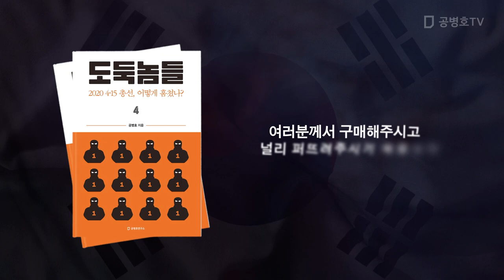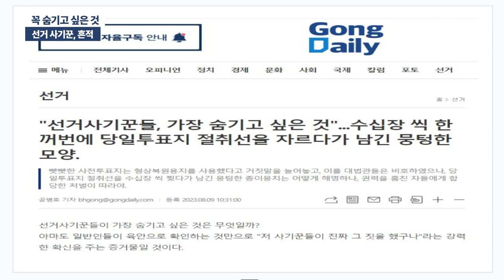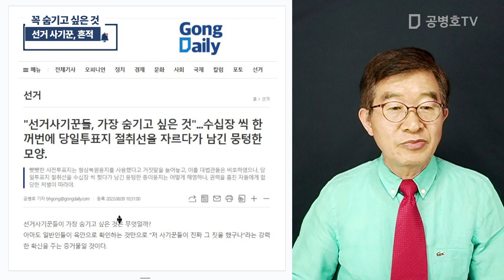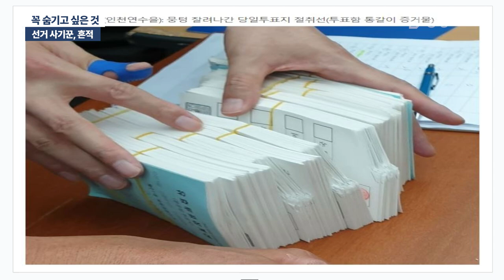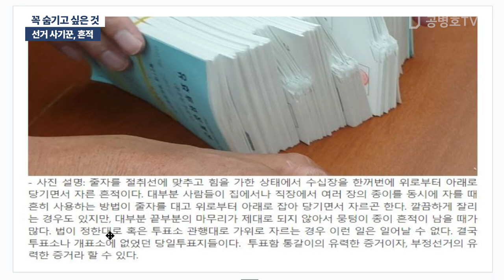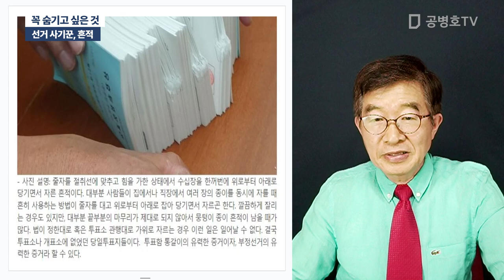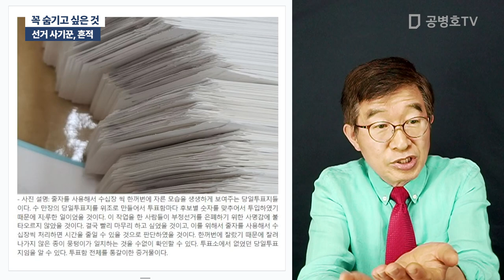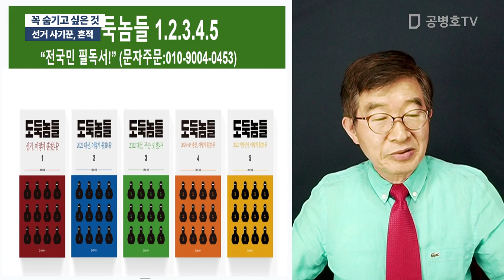꼭 숨기고 싶은 것 / 선거 사기꾼, 흔적 [공병호TV]